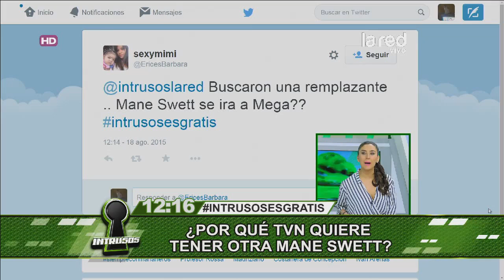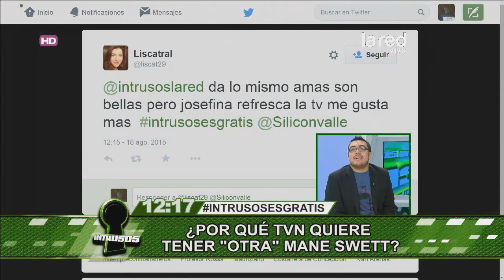La actriz de TVN que es igualita a María Elena Swett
Swett